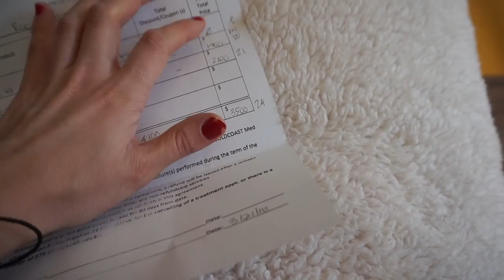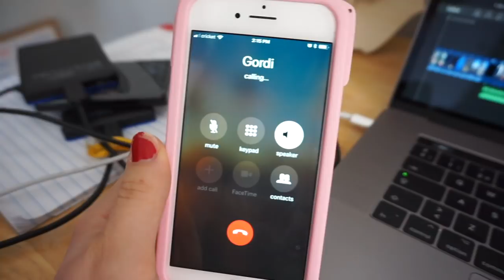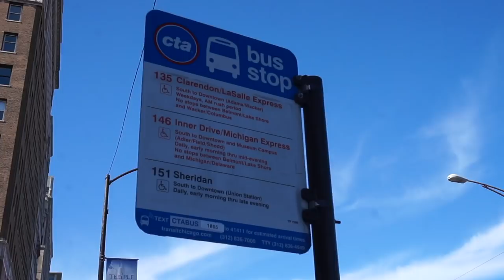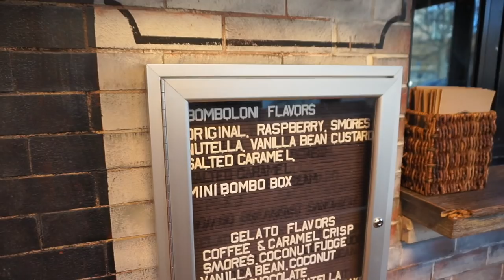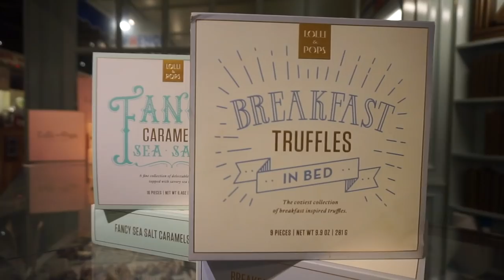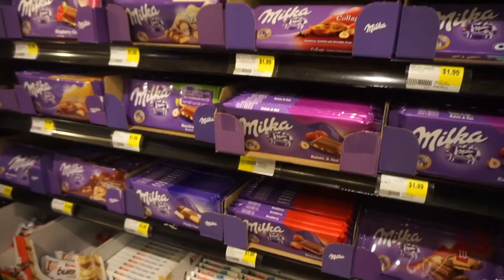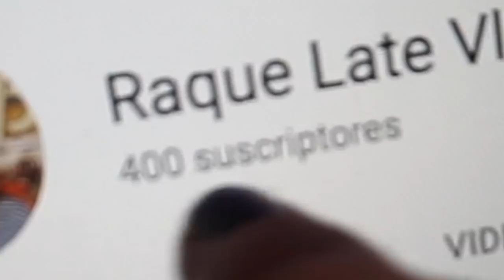$3500 por DEPILARME😳💰+RASCACIELOS & helado DE FOTO!!!🍦🇺🇸MI VIDA EN EEUU | Raque Late Vlogs